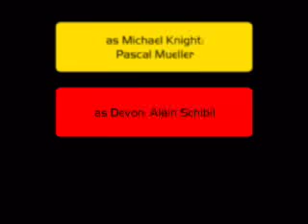knightrider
there are some they call him knightrider.